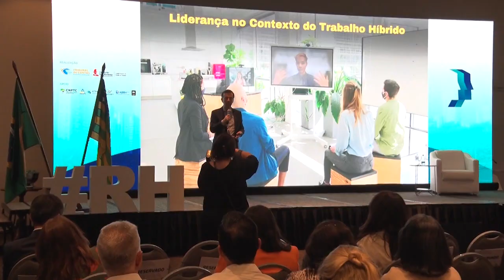XII Encontro Técnico de Gestão de Pessoas do TC's - Abertura